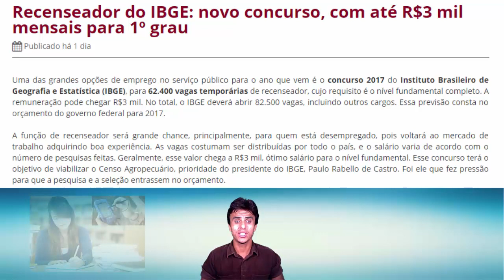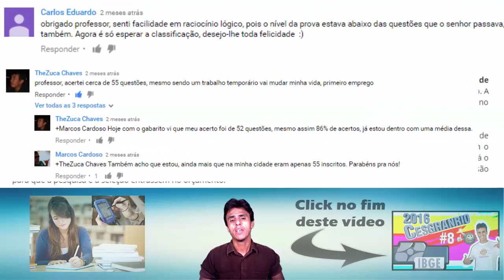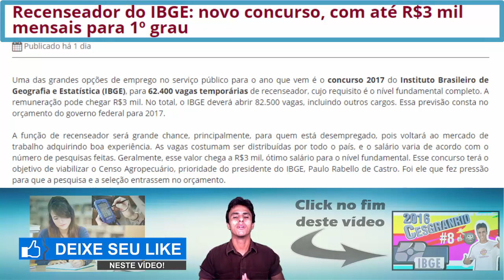Concurso IBGE 2017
Distribuição por cargos:
1º Edital :
Cargo: Analista Censitário / 250 vagas / Nível superior
Cargo: Agente Censitário Regional / 486 vagas / nível médio com habilitação
Cargo Agente Censitário administrativo / 700 vagas / nível médio

2º Edital:
Cargo: Agente censitário municipal / 5.500 vagas / nível médio
Cargo: Agente censitário supervisor / 12.400 vagas / nível médio
Cargo: Agente censitário de informática / 174 vagas / nível médio técnico

3º Edital:
Cargo: Recenseador / 62.400 vagas /nível médio

Uma das grandes opções de emprego no serviço público para o ano que vem é o concurso 2017 do Instituto Brasileiro de Geografia e Estatística (IBGE), para 62.400 vagas temporárias de recenseador, cujo requisito é o nível fundamental completo. A remuneração pode chegar R$3 mil. No total, o IBGE deverá abrir 82.500 vagas, incluindo outros cargos. Essa previsão consta no orçamento do governo federal para 2017.